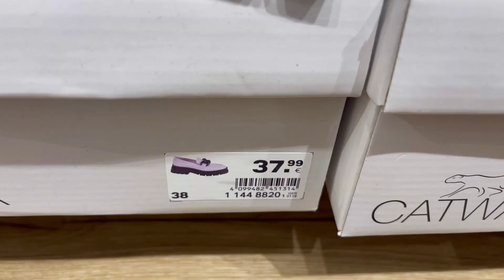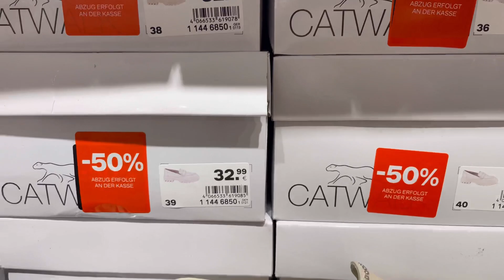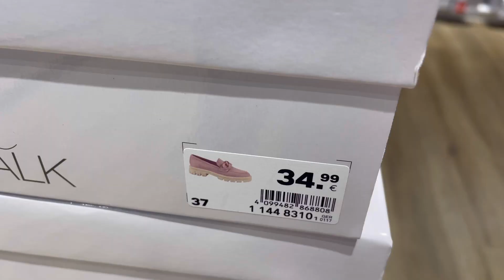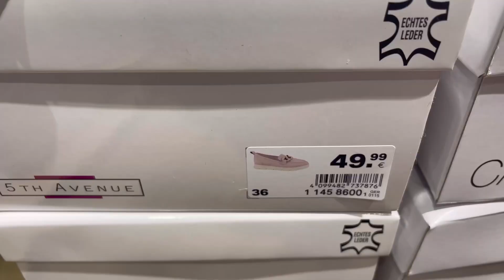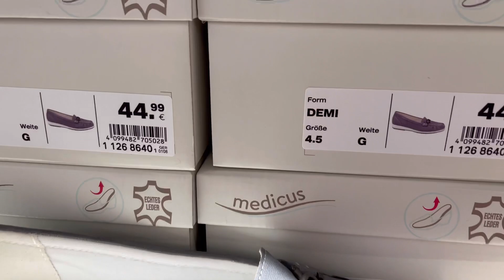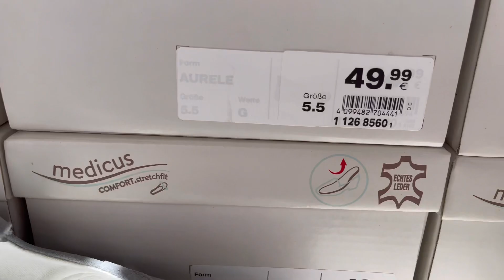Deichmann Women’s Shoes New Arrival